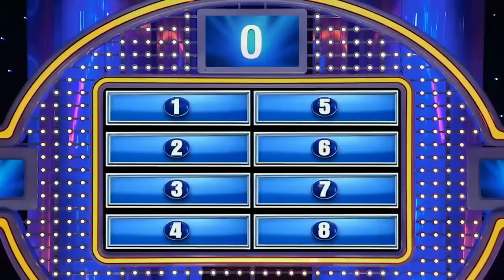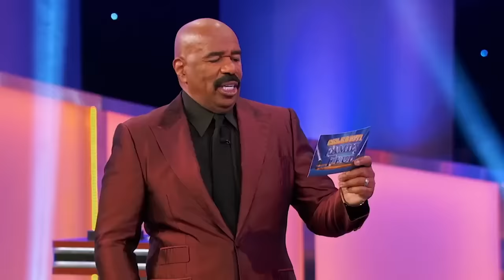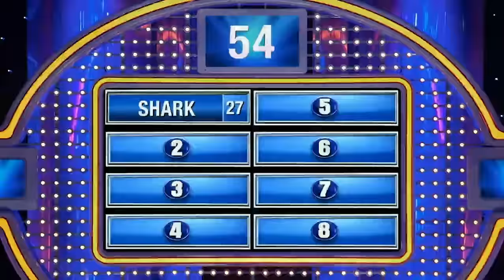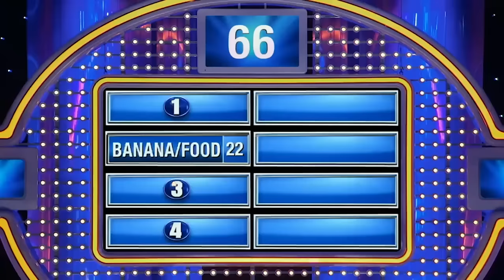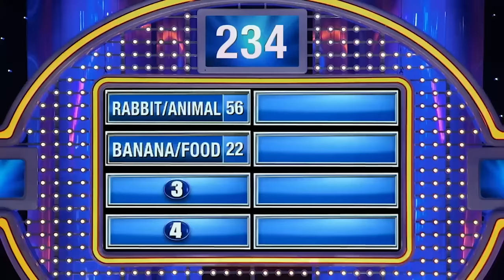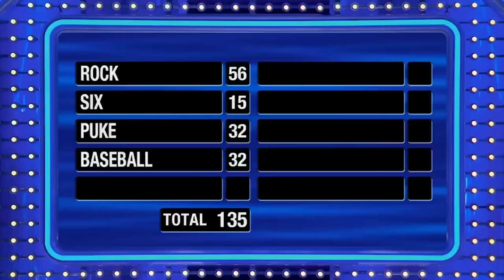JACKASS FAMILY FEUD! Johnny Knoxville, Wee Man & The Jackass Cast Play Family Feud With Steve Harvey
Johnny Knoxville, Wee-man, Party Boy & The Cast Of JACK ASS Play FAMILY FEUD With Steve Harvey!